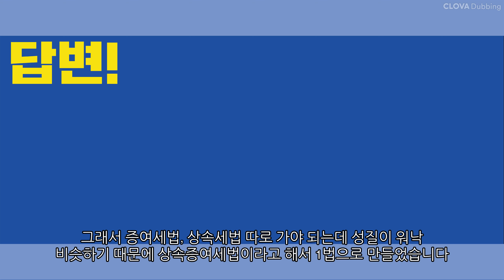증여세와 상속세의 차이점이요